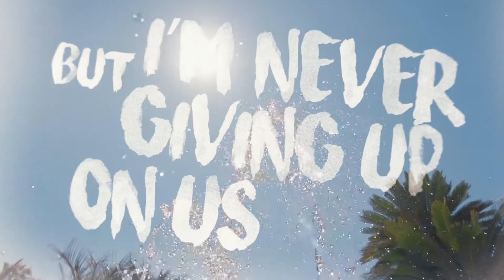Flatdisk & Iossa - Best of Me (Lyric Video)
"Best Of Me" By Flatdisk & Iossa

Produced by Flatdisk
Composed by Flatdisk & Iossa
Written and Performed by Iossa

Lyrics

I’m incomplete
If you really close that door again
It’s too much to take in
Though I know you must be hurt like hell

Listen to me baby

Nothing else that matters?
Do you really want to go?
Nothing else we built here
You can even call your own, no
It’s like we never met never met at all but you

Listen to the voice that tells you to stay
‘Cause you were the best of me
Is it right to throw it all away?

Stress and routine
They can bury every spark in the dust
I confess unforeseen
But I’m never giving up on us